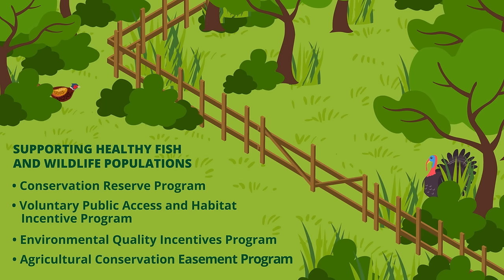What is the Farm Bill?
With the expiration of the 2018 Farm Bill in the news recently, you may be asking, what is the Farm Bill? Why does it matter to hunters and anglers?

We know it can be challenging to break through the alphabet soup of program acronyms to understand why the reauthorization and improvement of Farm Bill conservation programs is a top priority. In this short video, we demystify the Farm Bill and the crucial conservations programs that sportsmen and women should care about.